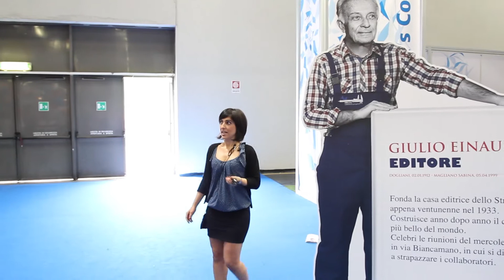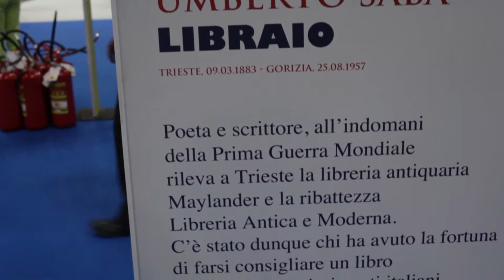ITS per il Salone 2014 - Incubatore, spazio d'incontro per i piccoli editori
L'incubatore è lo spazio dove si incontrano i piccoli editori, quelli con le idee più azzardate, che si amano o si ignorano. Creatività e fantasia qui sono di casa...